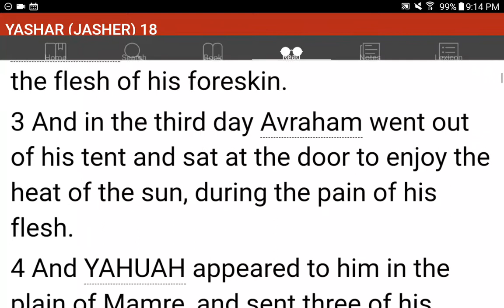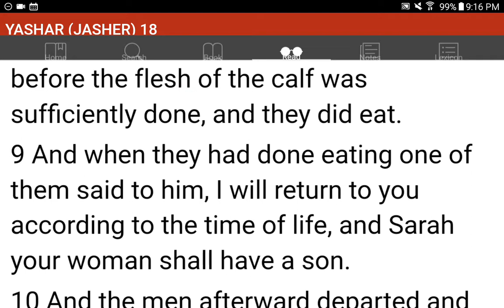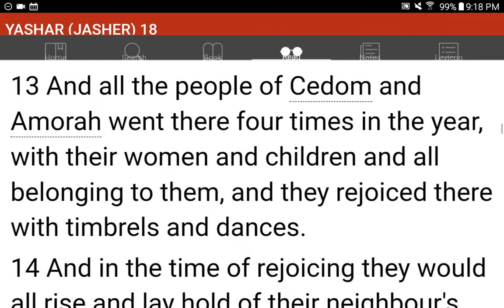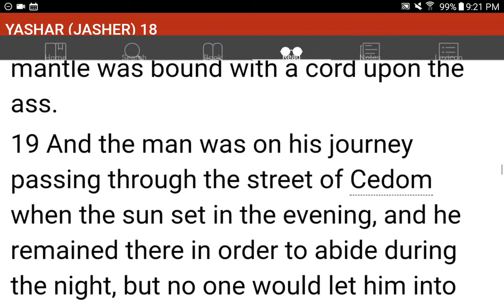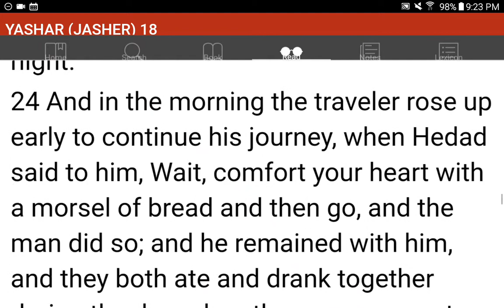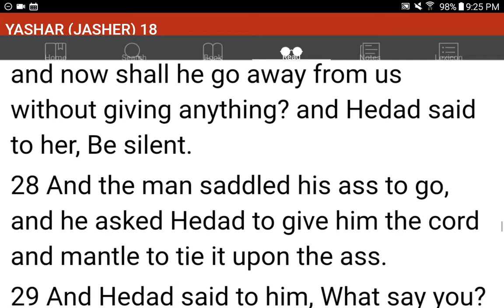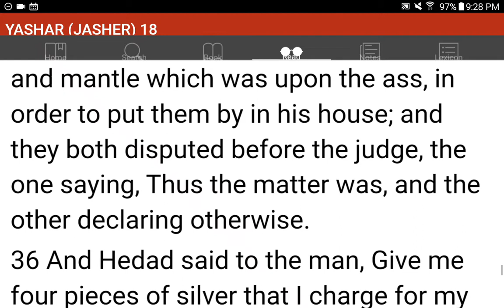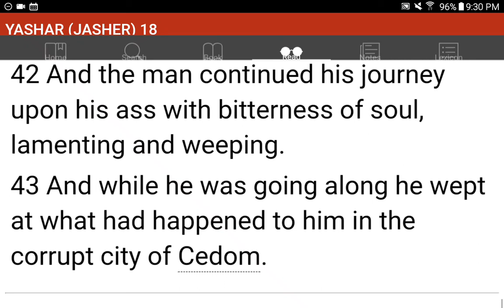💜h?™ "What's the MOST HELPFUL & SIMPLEST WAY that WORKS?"™ GIVE 1P/Month NOW! GCash